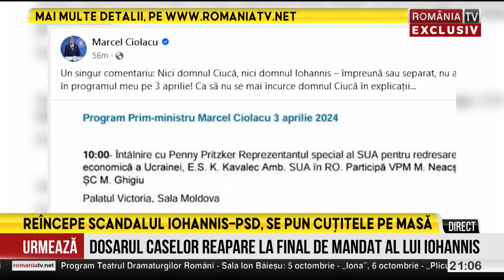Disperarea după funcții a lui Iohannis rupe coaliția de guvernământ, Ciucă se ia în piept cu Ciolacu